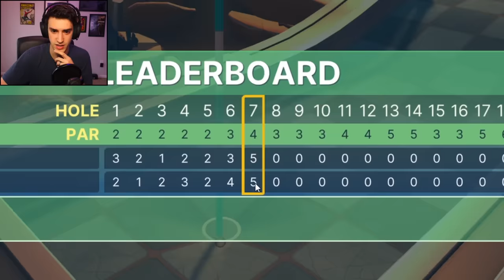GOLFING INSIDE A VOLCANO! (Golf With Your Friends)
I went golfing inside a volcano with @Level3JP in Golf With Your Friends! This new map was so insanely fun. Definitely gunna be playing more of this game in the near future.